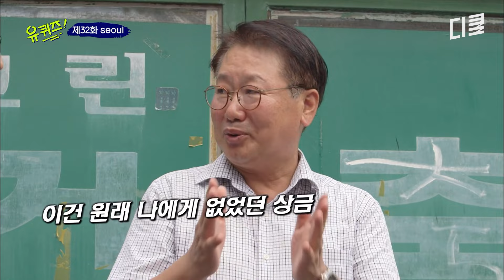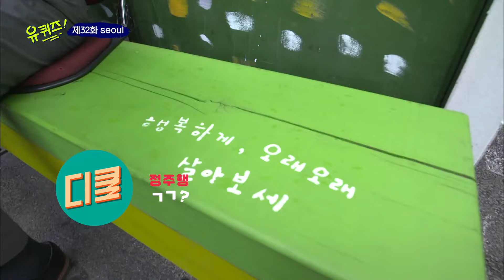사원으로 시작해서 대표이사까지?! 35년 회사 생활의 끝😊 대표이사직에서 은퇴하던 날의 기억💦 | 유퀴즈온더블럭